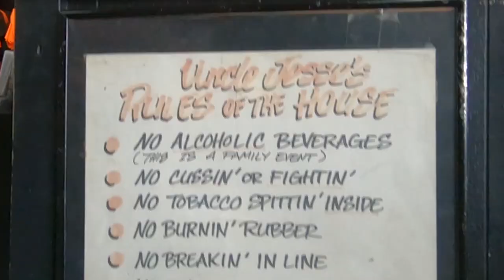E4 Put Up Your Daisy Dukes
Daisy and the Duke Boys are in Nashville. C'mon and I'll show you where. Mr. Jack's Journey featuring Southern Fried Tours.